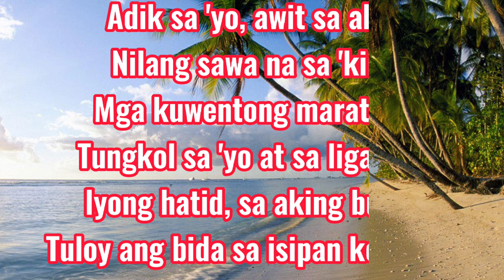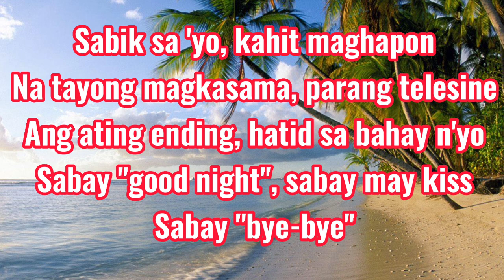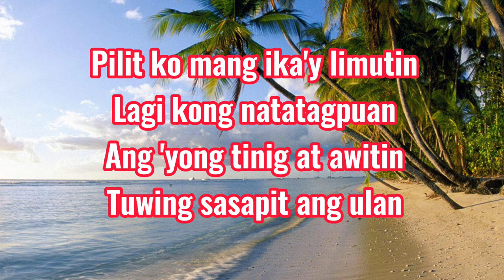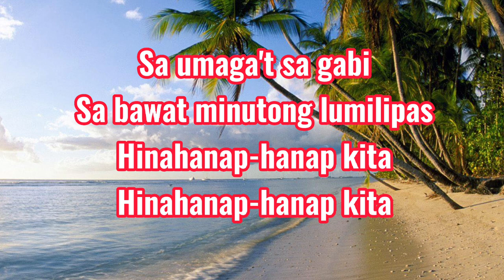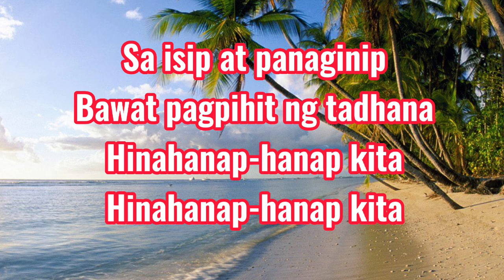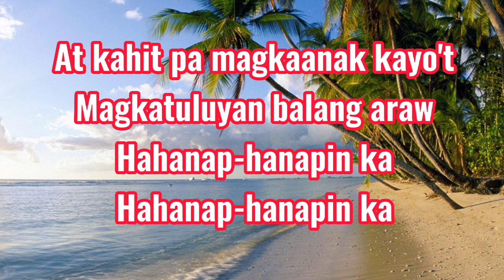Hinahanap Hanap Kita